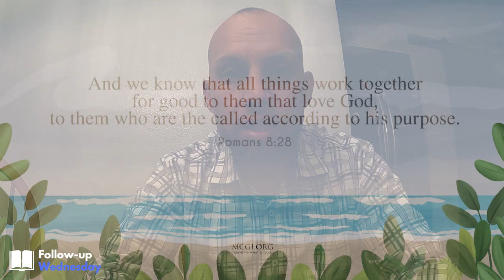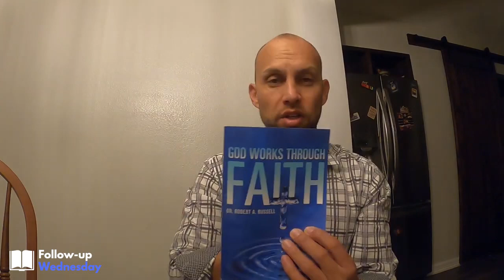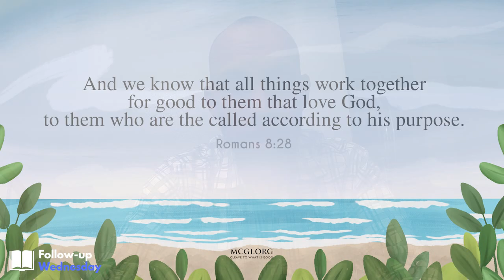Follow-Up Wednesday - Episode 3 - Romans 8:28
The promise of Romans 8:28 that God works for our good “in all things” is reassuring. It means that no matter the circumstance, there are only two qualifiers for God to be working all things together for our good. Those who love God are called according to His purpose.